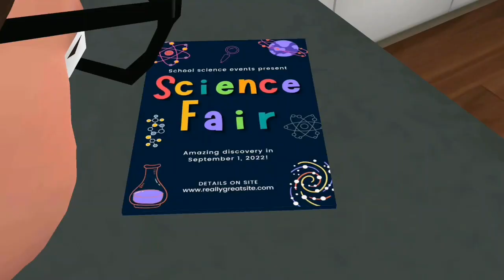Nick & Tani Funny Story Version 0.9 | Hair We Are Prank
Experience new ways of pranking your love and brag about it. Become the coolest high school kid in the epic prank battle